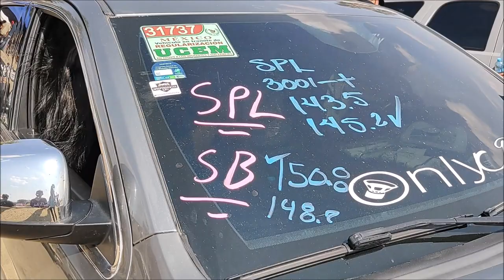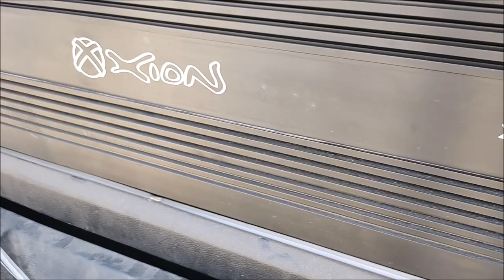¡Súbele o apágale ALV!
Gran desempeño el que presumió el sistema de sonido de esta Jeep Cherokee 2013 en el Primer Ilegals Fest en Silao, Guanajuato.